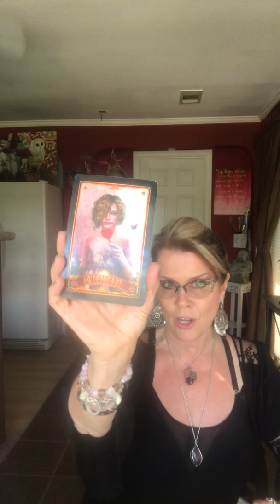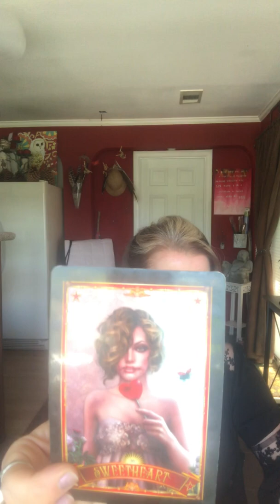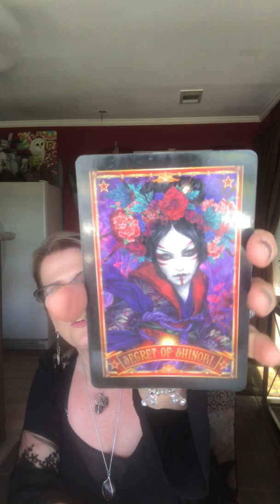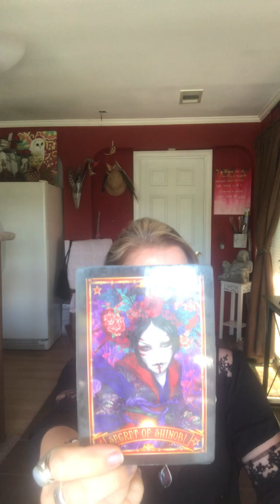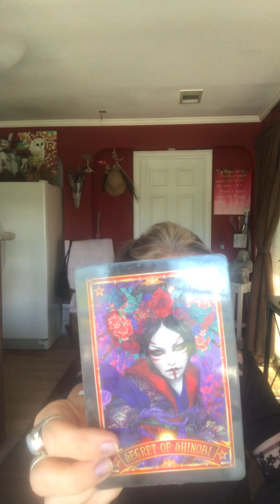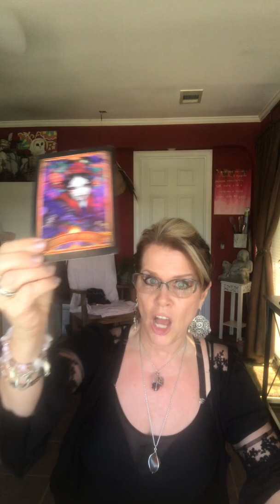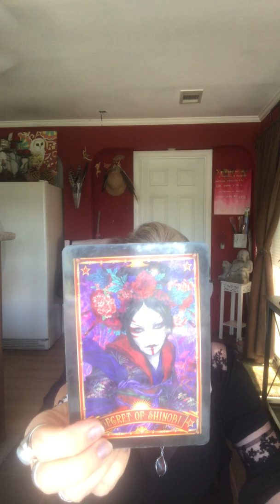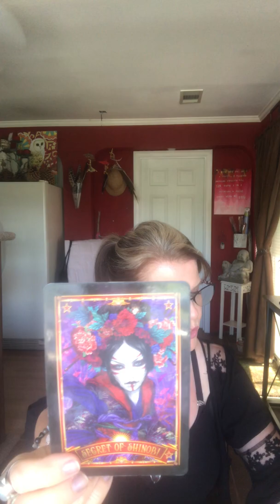7/11-7/17 "Shhhhh...Keep Your Plans To Yourself! Then Go Practice The Art Of Gentle Persuasion"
7/11-7/17 "Shhhhh...Keep Your Plans To Yourself! Then Go Practice The Art Of Gentle Persuasion"

Our Deck; The Divine Circus
Our Cards; Sweetheart, Secret of Shinobi

7 Min 32 Secs- Mans Plastic, Imitation Watch
14 Min 31 Secs-